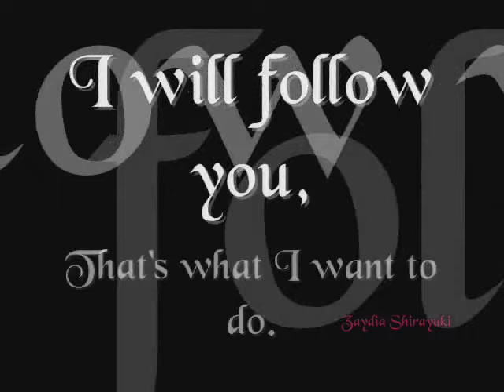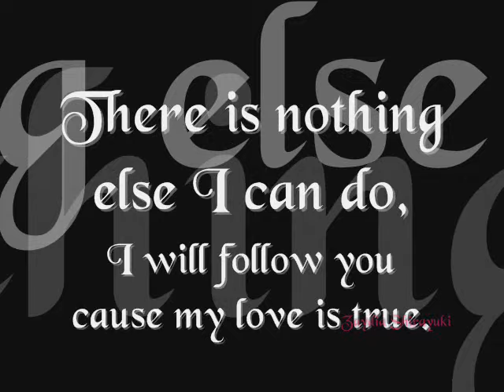Moka - English Lyrics - Akai Sweet Pea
Yes I realized I messed up I'm dearly sorry.